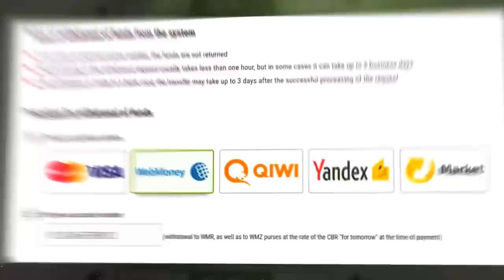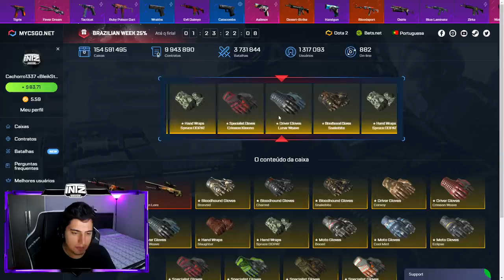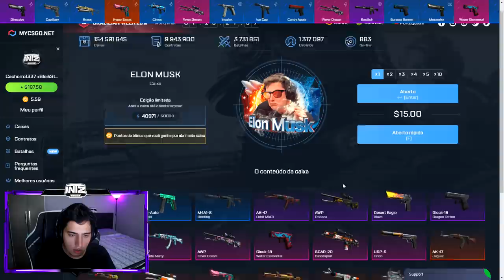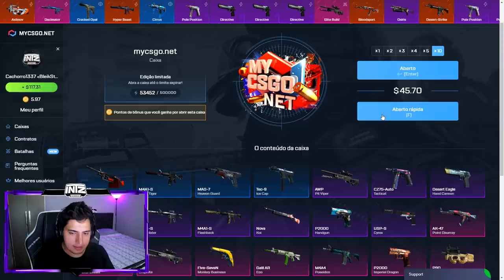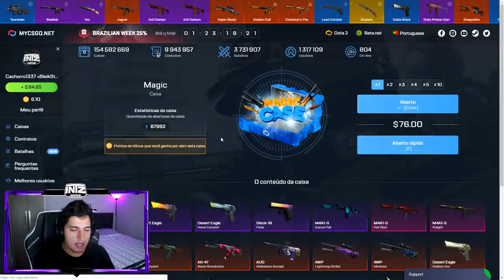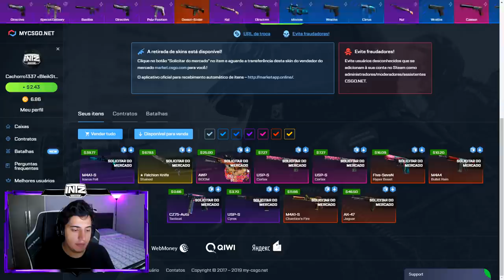COLEI um IBUYPOWER KATOWICE 2014 na MINHA DEAGLE BLAZE! (loucuras no CS:GO)